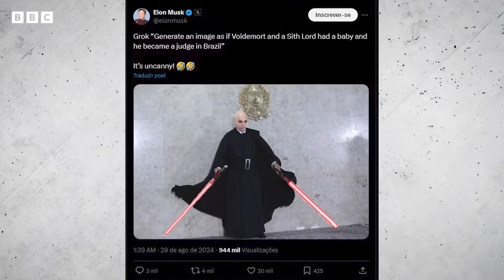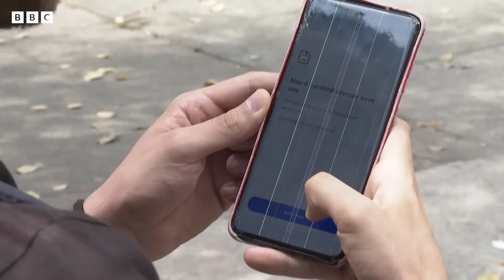Volta do X: como pressões do mercado levaram Elon Musk a acatar decisões do STF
O X (antigo Twitter) recebeu autorização para funcionar novamente no Brasil depois que a rede social do bilionário Elon Musk cumpriu as determinações do Supremo Tribunal Federal (STF).

A empresa formalizar sua reabertura no Brasil e cumprir decisões que vinham sendo desrespeitadas, como bloqueio de contas e pagamento de multas.

Esse é mais um lance de uma disputa que ocorre há meses entre o bilionário sul-africano e o judiciário brasileiro.

Especialistas ouvidos pela BBC News Brasil apontaram que a mudança de posição do X foi provavelmente mais uma resposta à pressão de investidores, acionistas e anunciantes associados às empresas de Musk do que uma concessão política.

A repórter Mariana Schreiber explica as idas e vindas do conflito envolvendo a rede social no país.

E entre no nosso grupo de WhatsApp para receber nossas notícias